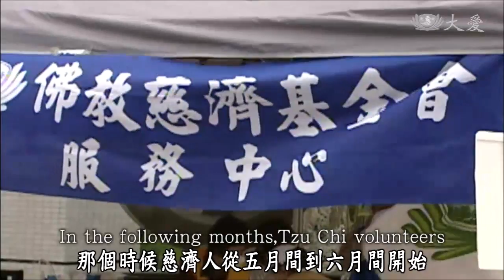20200130【Medical】Novel Coronavirus Outbreak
In response to the novel coronavirus outbreak, Daai News launched a series of special reports. Through Dharma Master Cheng Yen's teachings in the past and the present, we looked back at how Taiwan fought SARS in 2003 and how we should face the novel coronavirus. As the epidemic raised worldwide alarm, we believe that through medical care and social warmth, we will be safe from disasters.